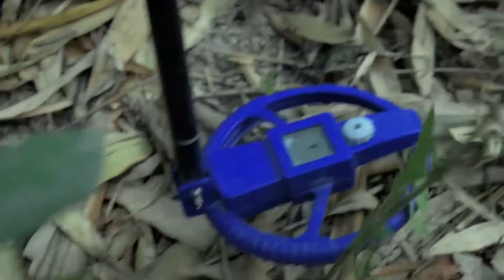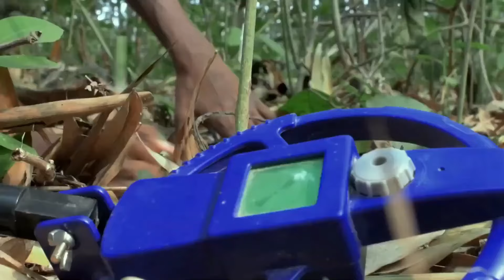tiger attack A man in the forest | tiger attack in jungle, royal bengal tiger attack